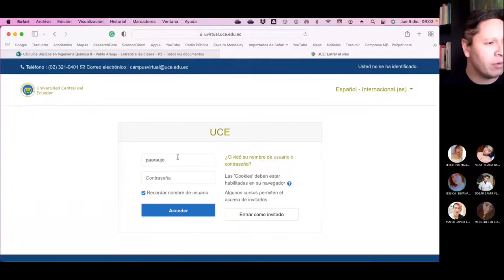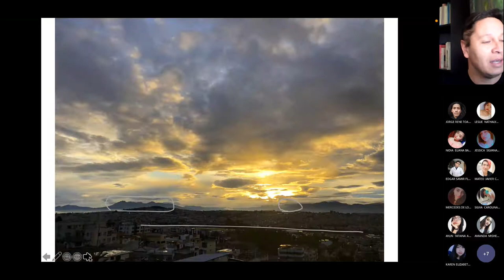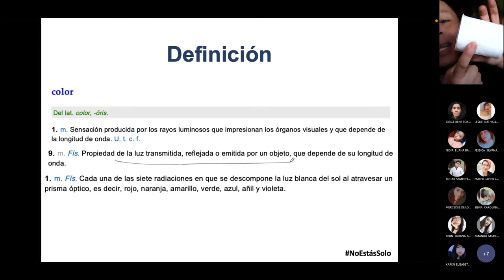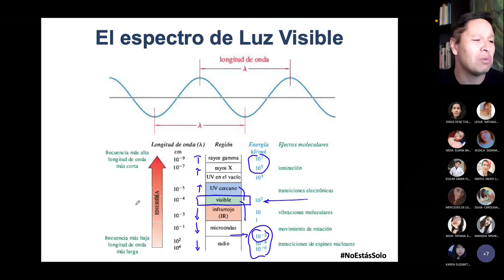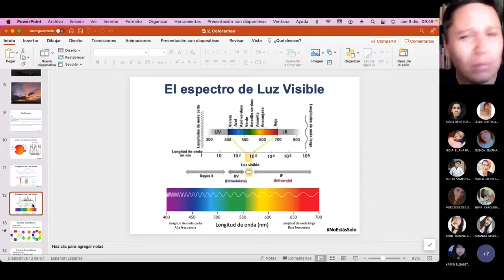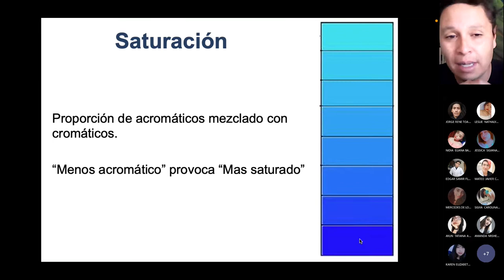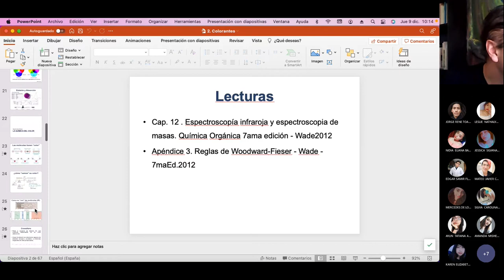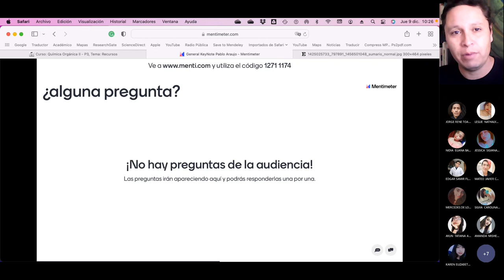Jueves QO2 - ¿cómo percibimos el color? - 2021.12.09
¿cómo percibimos los colores? es la pregunta que resolvemos en esta clase, no te la puedes perder.